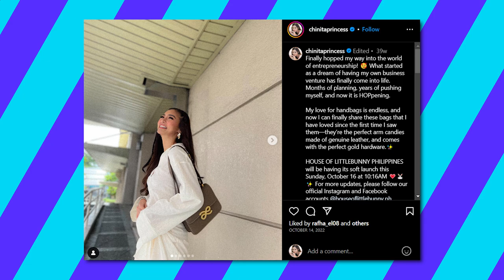Inside Kim Chiu's LUXURY Handbag Company! - Would You Buy It?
Hello there, and welcome to ThinkMoney! Anyone who knows Filipina-Chinese star Kim Chiu knows that she's a big bag girl at heart. In fact, all of her outfits are always paired with a mix of timeless yet trendy bags, from totes, to statement crossbody bags, and even micro bags! So in today's video, we will take a closer look into her venture to pursue fashion through her handbag company, House of Little Bunny.